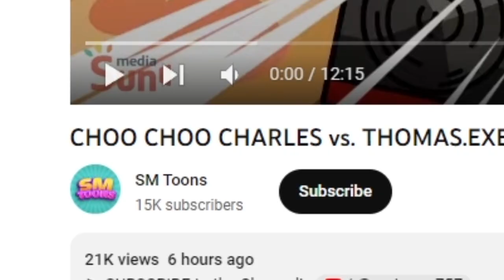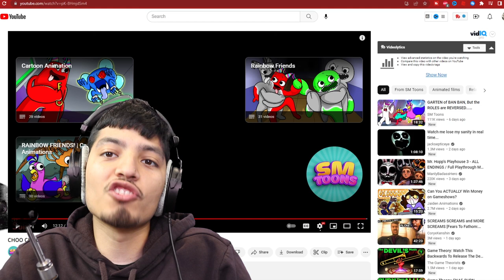MY CEILING IS LEAKING! Cursed Thomas.exe vs Choo Choo Charles Ultimate Battle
MY CIELING IS LEAKING Cursed Thomas.exe vs Choo Choo Charles ultimate battle